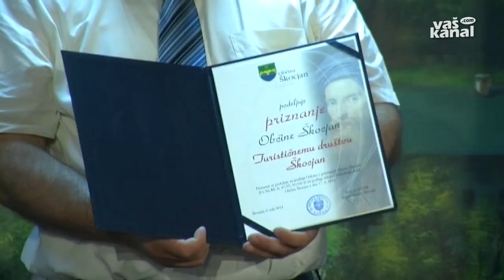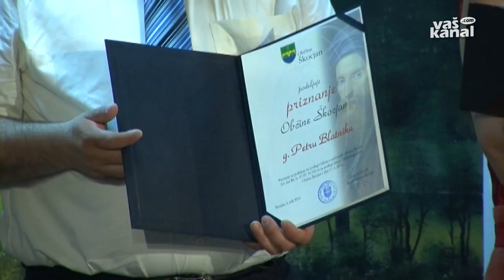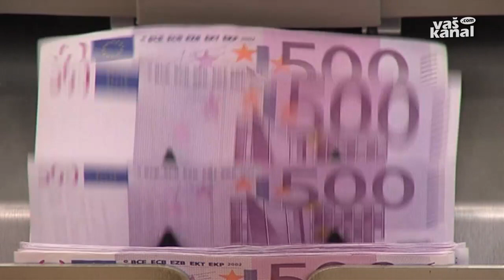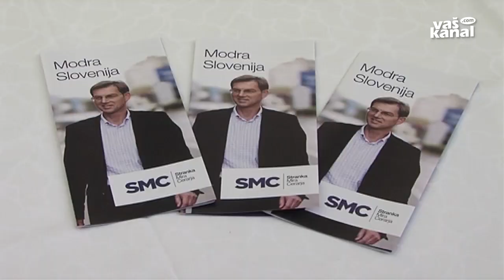Novice, 7. julij 2014